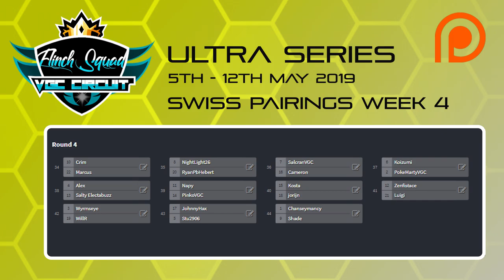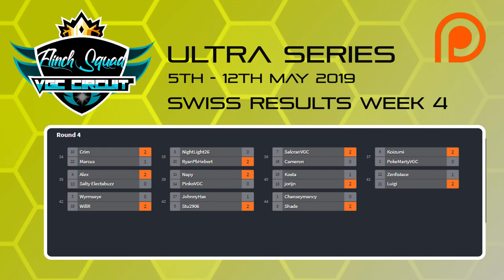WEEK 4 | Flinch Squad Circuit | Pokemon VGC'19 ULTRA SERIES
Welcome to the Pokémon VGC 19 Flinch Squad Ultra Series Circuit. In today's competitive Pokémon episode we review all of our Pokemon battles from our first week of the Pokémon VGC 19 Ultra Series Circuit.

In today's episode we will be featuring a match from week 4 from:
Jorijn Vs Kosta